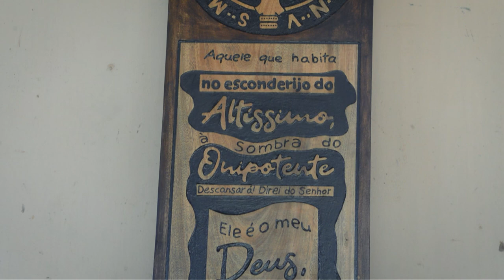Os Artesãos Invisíveis de Jacaré dos Homens: Entretecendo Histórias | Trailer (2024)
Trailer oficial de “Os Artesãos Invisíveis de Jacaré dos Homens: Entretecendo Histórias”. Documentário dirigido por Leonardo Hutamárty, contemplado pela LPG 2023, apoio da Ei8ht Produções, e com estreia para 15 de novembro de 2024.

SINOPSE:
Por meio de imagens, que capturam a simplicidade e beleza de uma cidade sertaneja, do interior de Alagoas; apresenta os artesãos e artistas que transformam materiais, como madeira, pneus, tintas e fios, em obras de arte. Esses artesãos compartilham suas histórias, processos criativos e os desafios enfrentados para manter viva a tradição artística. Cada depoimento desmistifica a percepção de que a cidade carece de uma identidade cultural, celebrando a resiliência e criatividade de seu povo.

FICHA TÉCNICA:
Roteiro e direção: Leonardo Hutamárty
Produção cinematográfica: Natanael Santana da Silva
Com participação de: Antônio Bento Neto, Antônio Silvino, Cláudio Soares (Claudinho), Juarez Santana, Leandro Souza, Lucêcia Silva Semião de Farias, Marcones Vieira da Silva, Maria José Santana (Nena), Severino Felix da Silva, Silvia Santana Freitas.
Fotografia e entrevista: Leonardo Hutamárty
Transporte e som-direto: Natanael Santana da Silva
Montagem, designer de som e coloração: Murate Azevedo
Designer gráfico e publicidade: Lucas Santana de Souza
Legenda e tradução para inglês: Renilson Ramos
Tradução para Libras: Rita de Cássia Medeiros Ribeiro Panta
Trilha sonora: I'm tired of feeling this way - Elijah Who (YouTube.com); Track 1 - Ventzislav Dikov (jamendo.com).
Apoio: Ei8ht Porduções
Locação: Jacaré dos Homens – AL